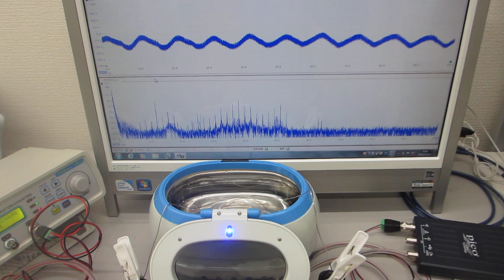表面弾性波による非線形振動現象（超音波発振制御実験）